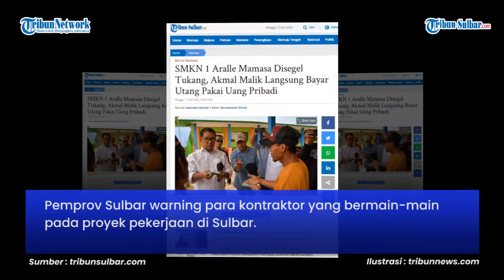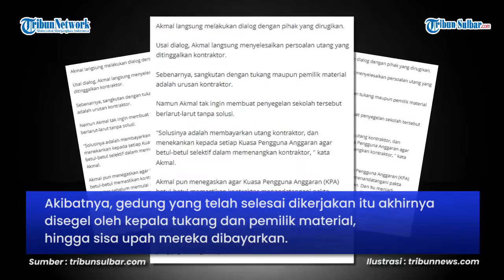SMKN 1 Aralle Mamasa Disegel Tukang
TRIBUN-SULBAR.COM, MAMUJU - Pemprov Sulbar warning para kontraktor yang bermain-main pada proyek pekerjaan di Sulbar.